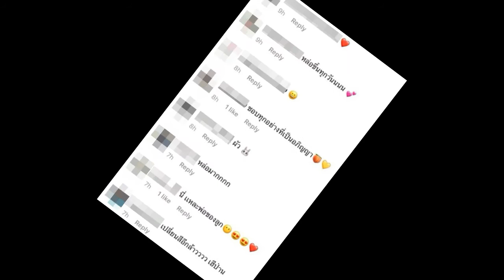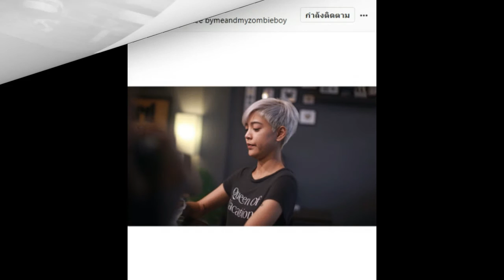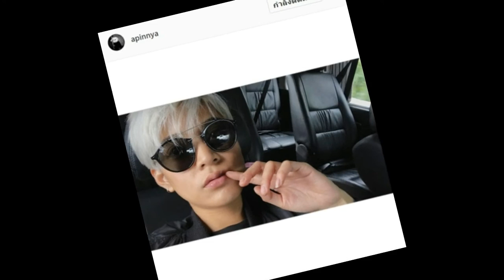หล่อขึ้นทุกวัน! สายป่าน อภิญญา กลับมาผมสีดำแล้ว